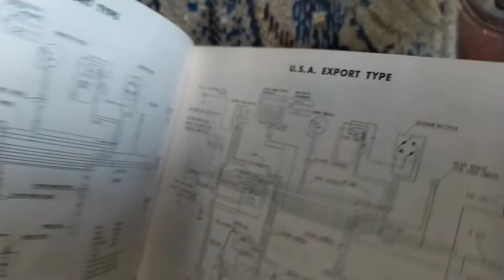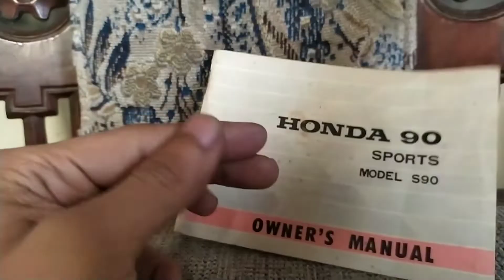manual book honda s90 1969 original